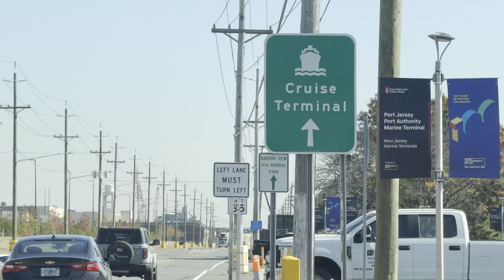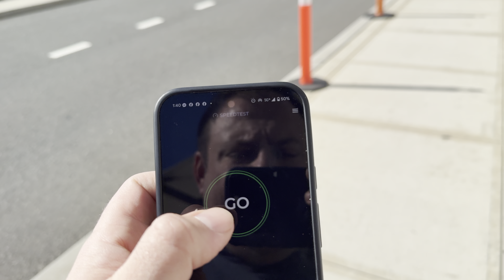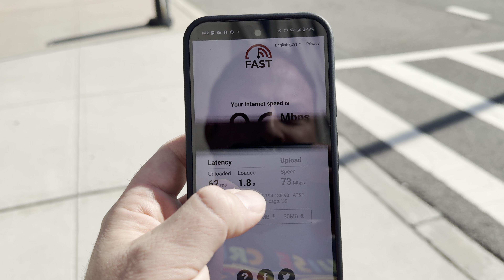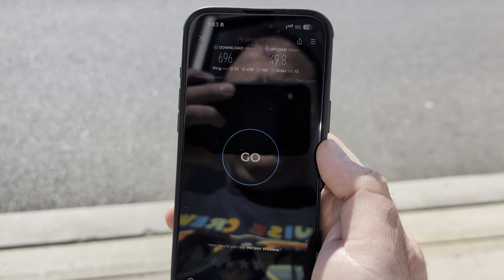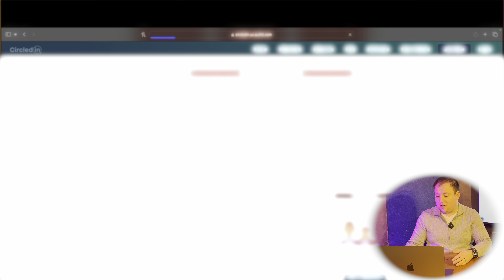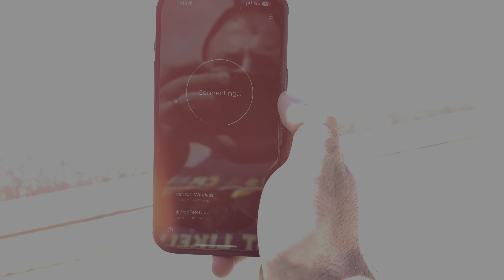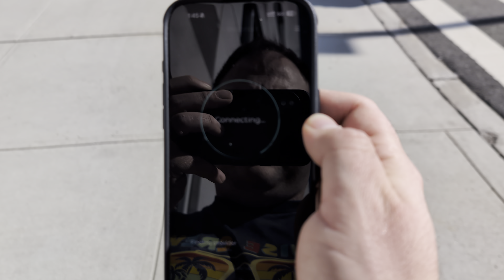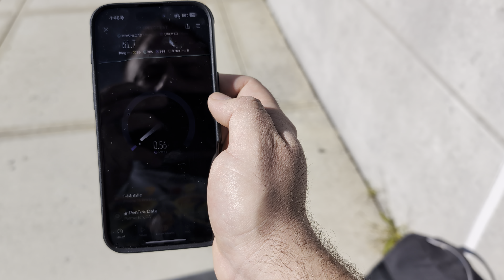Speedtesting Cape Liberty in NY/NJ Metro - Sailing Away to Paradise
In this video, we test all three major providers before selling a way to paradise aboard Royal Caribbean liberty of the seas.

LINKS!